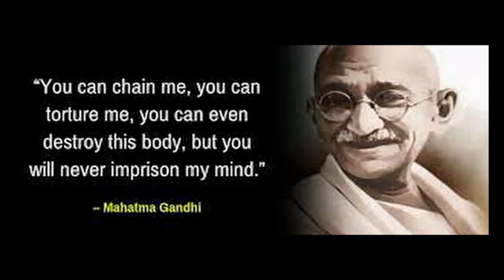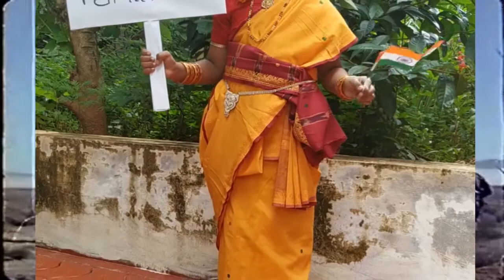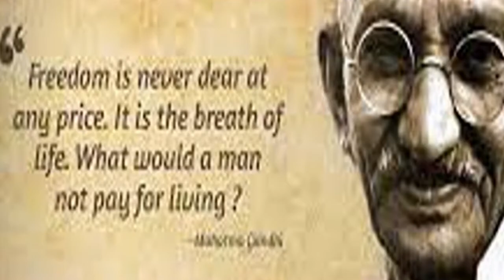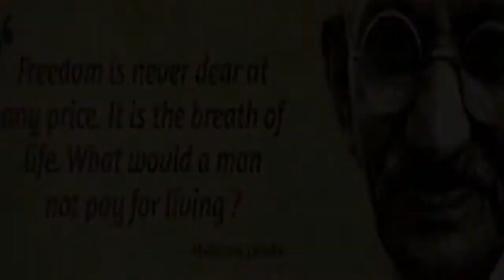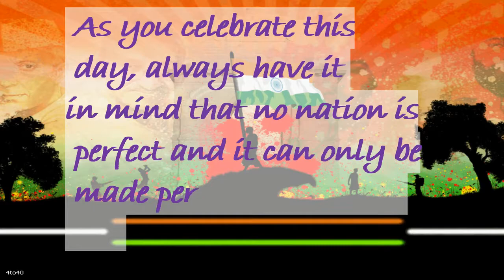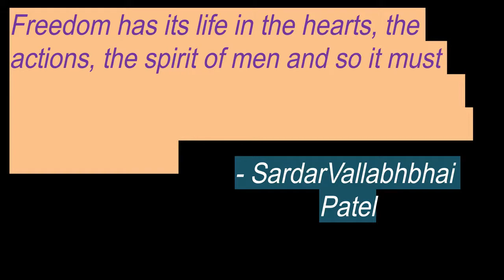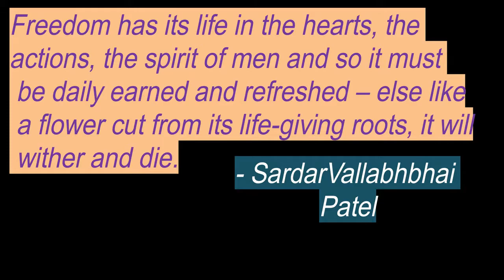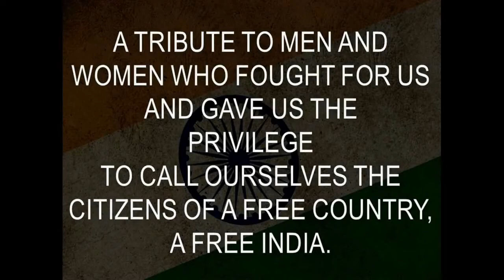2 INAUGURAL - FOR INTER SCHOOL QUIZ-2021